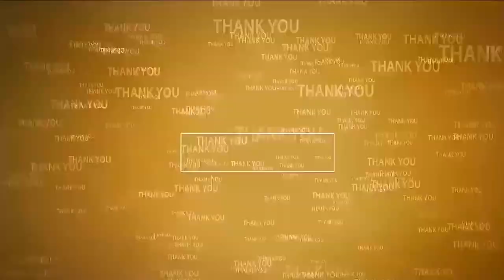జగనన్న ఆరోగ్య సురక్షను వినియోగించుకోవాలి | Jagananna Arogya Suraksha | Duthalur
- జిల్లా డ్వామా పీడీ వెంక‌ట్రావ్
- దుత్త‌లూరులో జ‌గ‌న‌న్న ఆరోగ్య సుర‌క్ష క్యాంప్